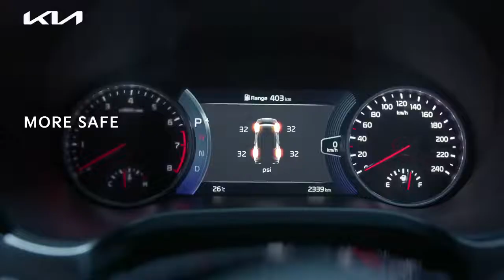Seltos badass come back 2022❣️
1 Trims Available.

X Line
₹ 17,79,000 Starting MSRP*

Features

Xclusive Matte Graphite Color
Xclusive Indigo Perra Leatherette Seats
Xclusive R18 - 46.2cm (18") Crystal Cut Matte Alloy Wheels
Six Airbags ESC/VSM/HAC
BOSE premium 8 speaker system
360 degree camera with Blind view Monitor and front parking sensors
Paddle Shifter (AT/DCT only)